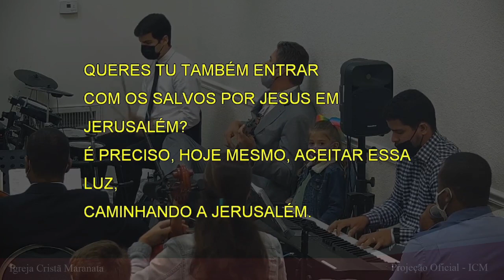9961 - HAVEREMOS DE CHEGAR